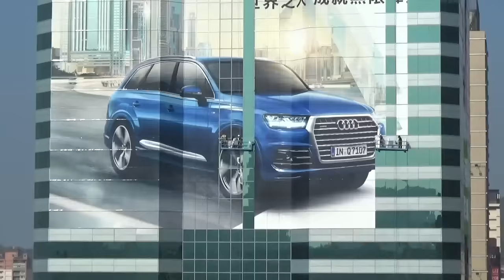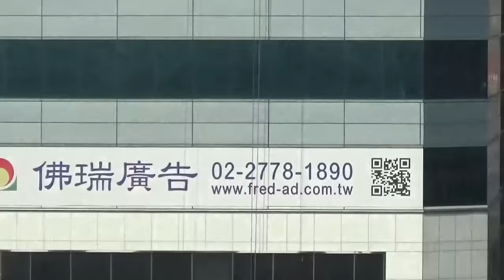真愛碼頭 跨愛河輕軌捷運橋墩重新開工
高雄市愛河出海口整片都是工地